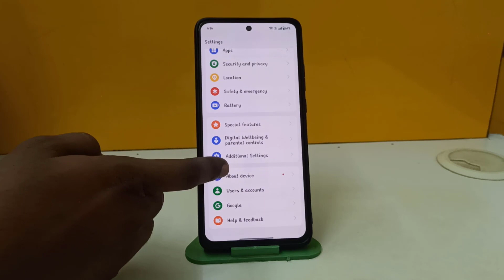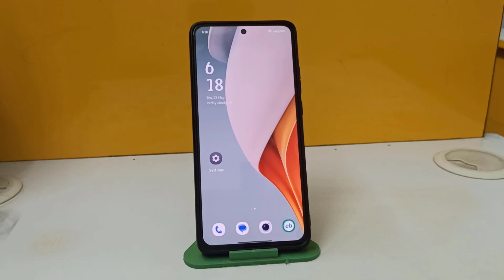OnePlus Nord CE 3 5G Latest Software Update May 2024